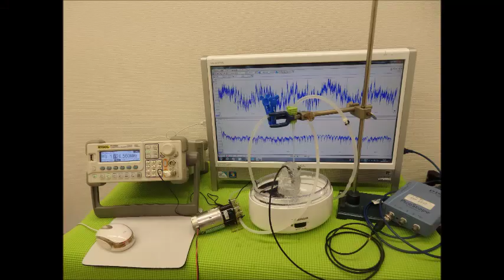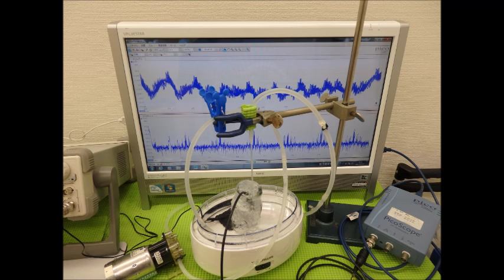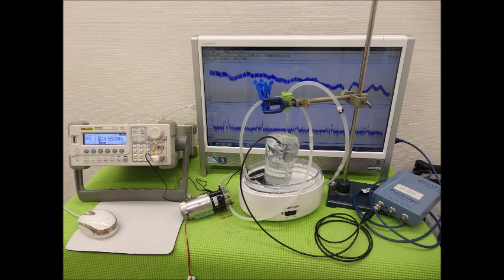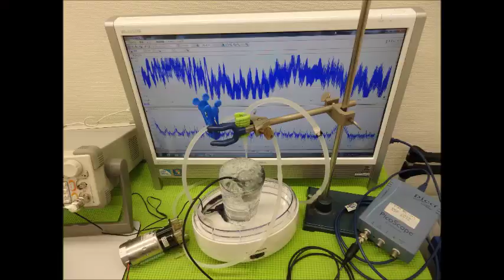超音波実験動画・写真（超音波研究に関する動画・スライドショー）